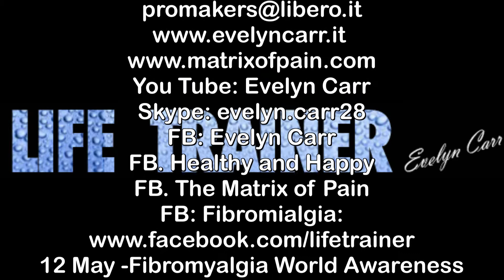Create Habits to Win in Weeks! 365 Days and Ways to Stay on Track! N.22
EVELYN CARR- LIFE TRAINER- MOTIVATIONAL AND TRANSFORMATIONAL COACH
After healing from Fibromyalgia in 2011 I try to live every single moment to it's fullest.
Love Life and Love You!
Contacts: EVELYN CARR- LIFE TRAINER- MOTIVATIONAL AND TRANSFORMATIONAL COACH (Mind-Body Communication and Training for Life!) Info on programs, books, Dvd programs, seminars, retreats, conventions, speaking engagements, meditations, online programs/webinars and coaching:
You Tube: Evelyn Carr
Skype: evelyn.carr28
Evelyn Carr - Life Trainer (Comunicatione mind-body e Train to Live!) -Seminars/Speaker (Healed from Fibromyalgia in 2011)
FB: Fibromialgia info and cures
12 May -Fibromyalgia World Awareness Day
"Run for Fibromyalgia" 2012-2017